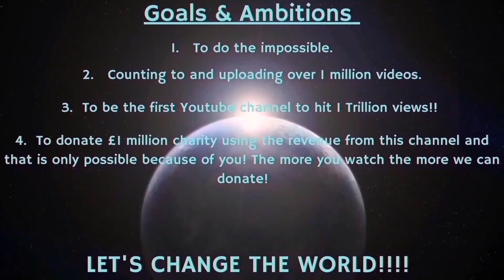Counting to ONE MILLION!!, This is Number 99,076